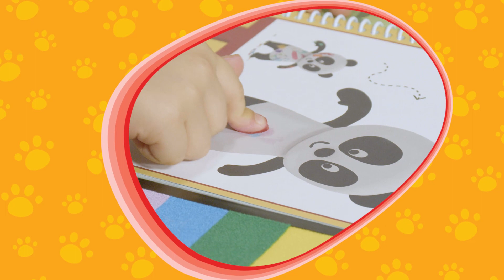Panda - Livro de pintar com os dedos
Neste livro vais descobrir que os teus livros podem colorir!